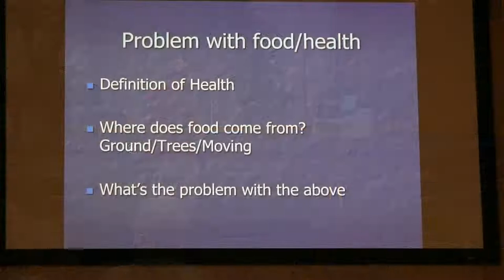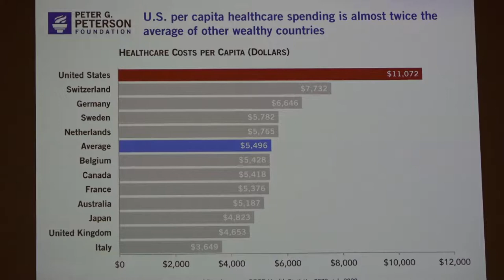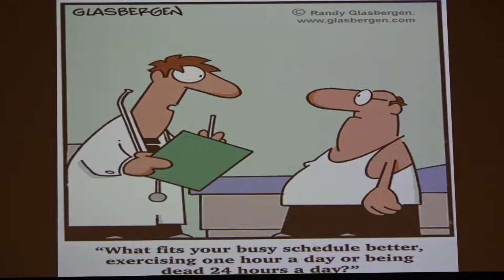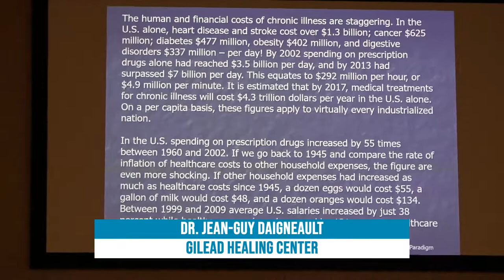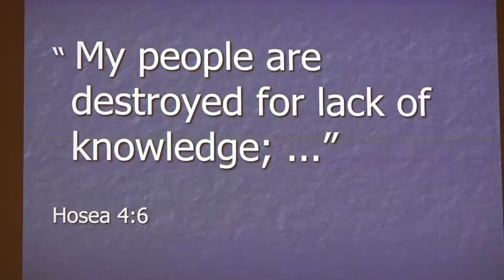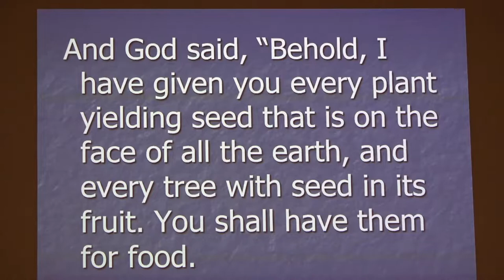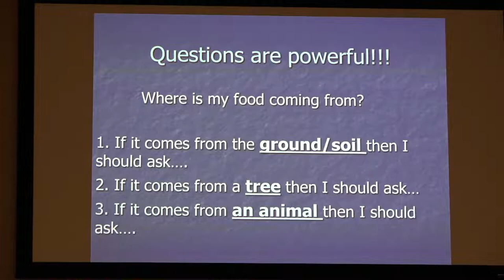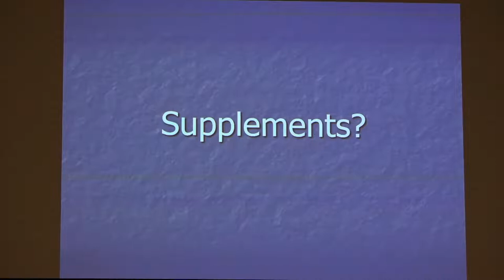Dr. Jean-Guy Daigneault - Eating Gods Way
Monday 5/16/22 EATING GODS WAY
A place of a second chance
Setting people free to live the abundant life God has for them.
Healing rooms, events, health classes and seminars!
Services offered: Chiropractic, Licensed Counseling, Nutrition testing, Massage, Holistic Medicine.